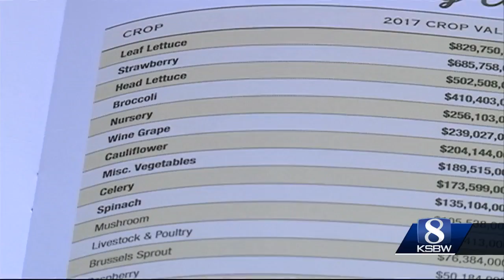Annual Monterey County crop report released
Four billion dollars. That's how much Monterey County's farm fields produced last year in economic value.